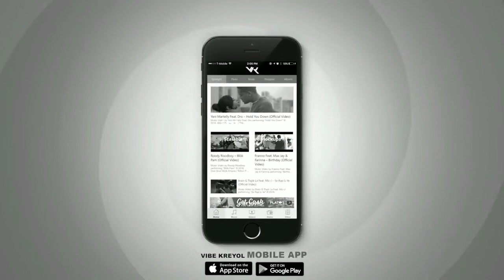Jean Bernard Thomas - Limyè (official video)